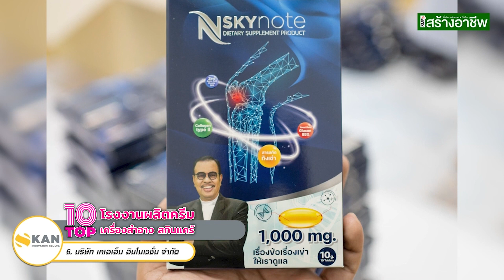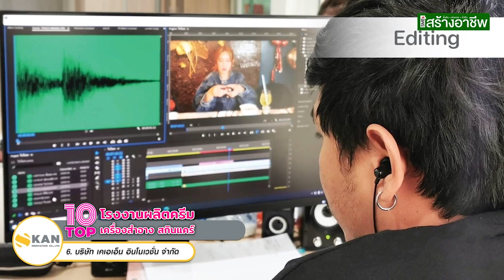KANInnovatio โรงงานผู้ผลิตเครื่องสำอางบำรุงผิวและอาหารเสริมทุกชนิด ตามมาตรฐาน GHP/HACCP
เคเอเอ็น อินโนเวชั่น โรงงานผู้ผลิตเครื่องสำอางบำรุงผิวและอาหารเสริมทุกชนิด ตามมาตรฐาน GHP/HACCP และกำลังก้าวเข้าสู่การจัดทำระบบมาตรฐาน ISO09000 ISO 22000 และ HALAL มาตรฐานที่ถูกยอมรับ พร้อมให้บริการ ODM โดยลูกค้าสามารถเลือกสินค้าจากสูตรมาตรฐานที่มีคุณภาพจากโรงงานหลากหลายประเภท หรือจะเป็นสูตรที่ลูกค้าต้องการคิดค้นขึ้นมาเอง ที่พร้อมคัดสรรสารสกัดวัตถุดิบใหม่ๆ ที่หลากหลาย เพื่อนำมาผลิตผลิตภัณฑ์ที่มีคุณภาพ ตามความต้องการของลูกค้า

เคเอเอ็น อินโนเวชั่น เราใส่ใจรายละเอียดทุกขั้นตอนการผลิต เพื่อให้ได้ผลิตภัณฑ์ที่มีคุณภาพและได้รับมาตรฐานก่อนส่งถึงมือลูกค้าทุกท่าน ให้บริการเจ้าของแบรนด์แบบ One stop service ครบจบในที่เดียว

รับผลิตและสร้างแบรนด์และทำการตลาดแบบครบวงจร
ให้คุณเป็นเจ้าของแบรนด์ง่ายๆ ไม่ซ้ำใคร ยินดีให้คำปรึกษาลูกค้าทุกท่านฟรีโดยไม่มีค่าใช้จ่าย
ฟรีเทรนด์งานขายการตลาดออนไลน์และสูตรสอนยิงแอดเงินล้าน
ฟรีออกแบบโลโก้ฉลากสินค้าและมีบริการรับขึ้นทะเบียนจดแจ้ง อย.
“สร้างแบรนด์มาตรฐานที่ดี เริ่มต้นที่ “ KAN innovation”

ผู้ที่สนใจสามารถเข้ามาปรึกษารูปแบบการพัฒนาสูตรเพื่อให้ได้สินค้าที่ตรงตามความต้องการมากที่สุด โดยรูปแบบการพัฒนาสูตรมีดังนี้

Self-Invented Formula พัฒนาสูตร เพื่อให้เป็นเอกลักษณ์ของคุณเอง
Benchmark Formula พัฒนาสูตร ในรูปแบบสูตรที่คุณชื่นชอบ
Private Formula Development พัฒนาสูตรจาก ในรูปแบบสูตรที่คุณมีเอง
Innovative Formula พัฒนาสูตร ในรูปแบบนวัตกรรม
เหนือกว่าการผลิตสินค้าที่ดีมีคุณภาพ เคเอเอ็น อินโนเวชั่น ยังมีบริการที่จะคอยซัพพอร์ทลูกค้าที่มาผลิตสร้างแบรนด์กับทางโรงงานอีกด้วย

Creative production service บริการผลิตสื่อโฆษณา โปรดักชั่น
Package design service บริการออกแบบบรรจุภัณฑ์, โลโก้, ฉลากสินค้า
Marketing services ที่ปรึกษาด้านการตลาดด้วยทีมงานมืออาชีพ

เคเอเอ็น อินโนเวชั่น ให้ความสำคัญกับความสำเร็จด้วยการการพัฒนาแนวคิดผู้ประกอบการมืออาชีพเปิดสถาบันพัฒนาผู้ประกอบการ KAN Academy คอร์สการเรียนรู้มีทั้งหลักสูตร Onsite และ Online

สนใจสร้างแบรนด์ หรือสอบถามข้อมูลเพิ่มเติม
KAN INNOVATION CO.,LTD. บริษัท เคเอเอ็น อินโนเวชั่น จำกัด
เลขที่ 88/3 หมู่ที่ 2 ตำบล บึงคำพร้อย อำเภอ ลำลูกกา จังหวัด ปทุมธานี 12150

SMEs สร้างอาชีพ ศูนย์รวมอาชีพใหม่ๆ ธุรกิจอินเทรนด์ แฟรนไชส์น่าลงทุน แหล่งค้าส่ง สำหรับผู้ที่ต้องการตั้งต้นอาชีพ ต่อยอดธุรกิจ ให้ยั่งยืนต่อไป

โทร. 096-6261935